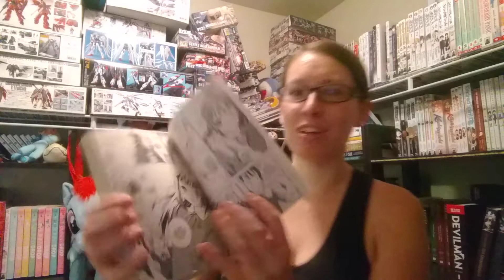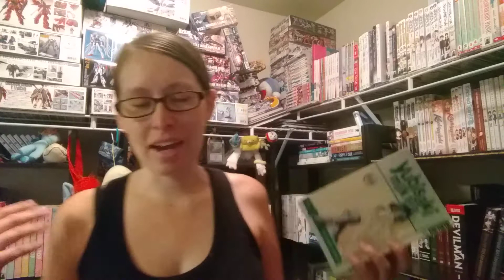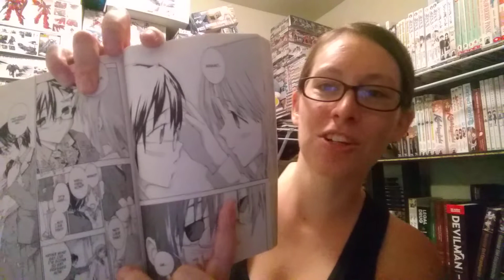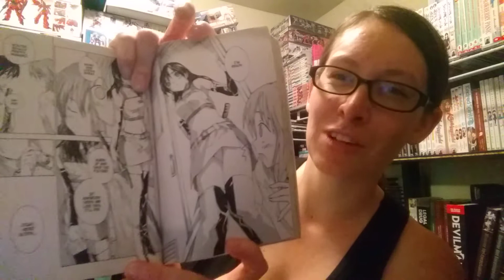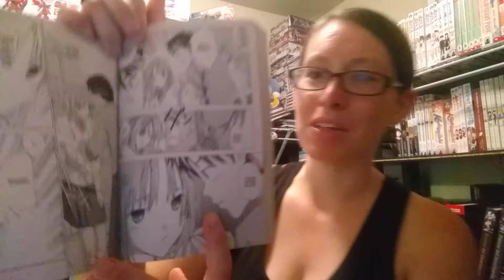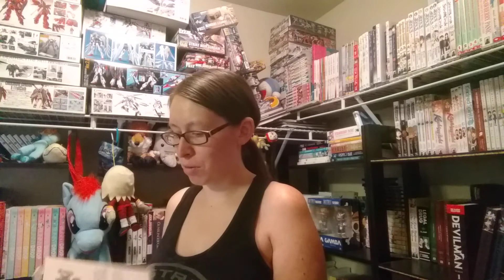Yubisaki Milk Tea Volume Two: The Cycle of Suffering Continues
Finally, the second installment of my breakdown of my least favorite manga in my collection!!